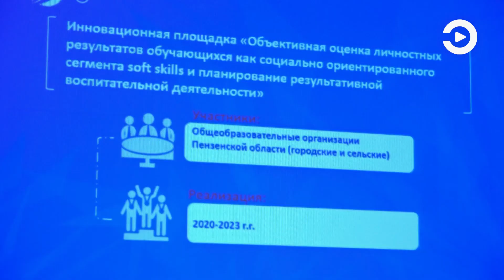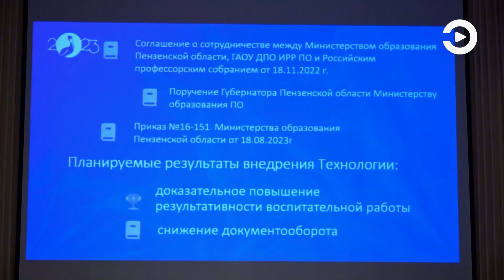В Пензе выстраивают работу по воспитанию детей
Это делается в рамках федерального проекта, который теперь внедрен во всех образовательных учреждениях области. Раньше он реализовывался на пилотных площадках. И как показала практика, в 50 школах региона, где действовала инновационная программа, выросли показатели эффективности работы. Наработанным опытом педагоги поделились с коллегами на базе школы №74. Подробнее – в сюжете.